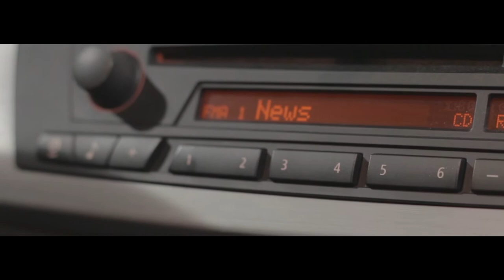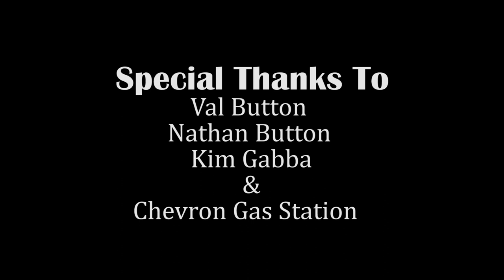From The Distance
A father and his son encounter a UFO when it decides to invade a local town.
Nominated in 5 categories. Written and directed by Scott Hill.
Cinematography by Kalonji Allmond.
Music From SoundDogs.com & Firstcom.com.